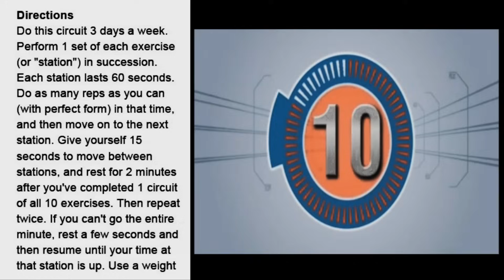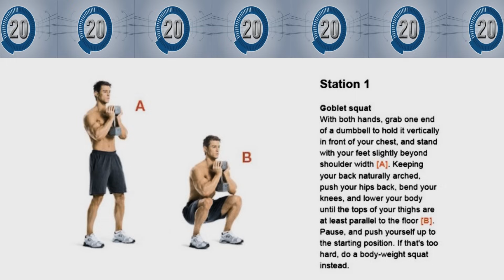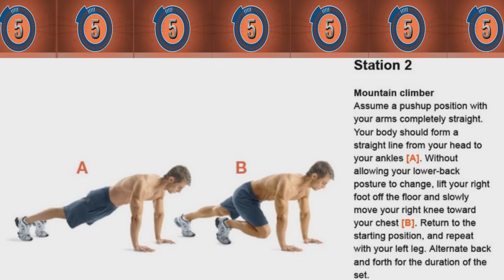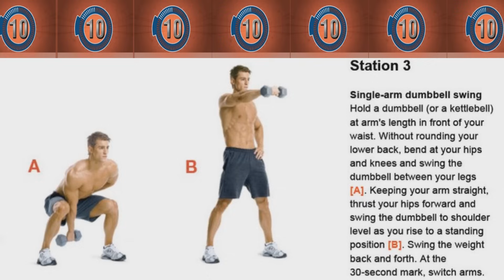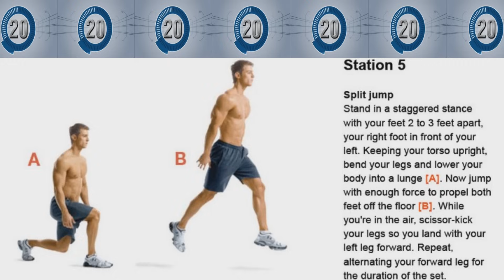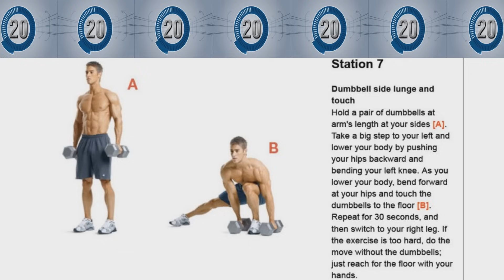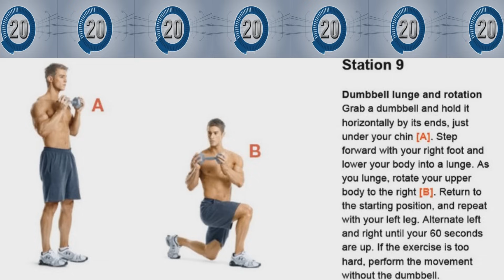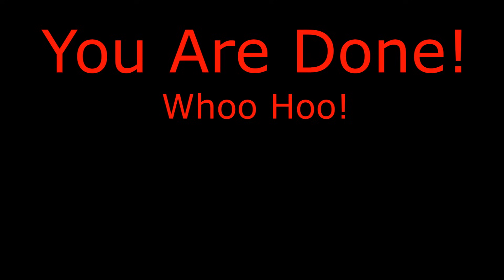Spartacus Workout 1.0 : Circuit Timer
This is a Circuit Timer for the first Spartacus Workout by Men's Health.

Video has images of the exercise matched with a countdown timer. A single chime marks the halfway mark of the exercise, 2 chimes marks 10 seconds left in the exercise or rest. A buzzard represents the start/end mark for each exercise. No background music so you can rock your own jams during the workout. Enjoy.

3 days a week. 10 exercises. 1 minute per exercise, with a 15 second rest between. After completion of all 10 exercises rest for 2 minutes than repeat. and repeat again (after 2 minute rest) for 3 total circuit.

All images, and more information is available online through the MH

GekkoMP.com
GekkoMP.blogspot.com